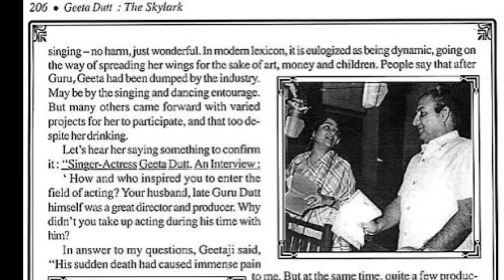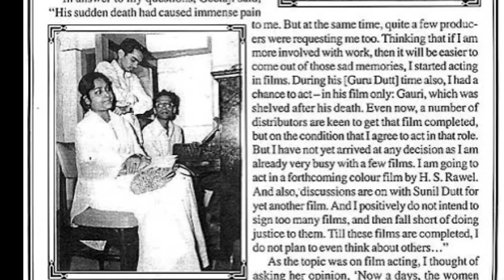Gurudutt And Geeta Dutt Wedding Pictures